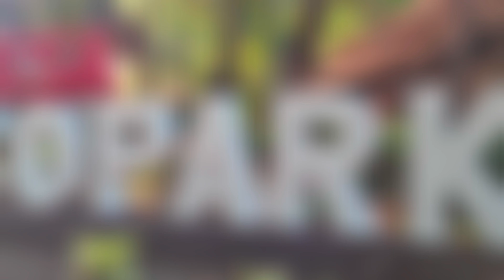THE PRENUPTIAL BEHIND THE SCENES